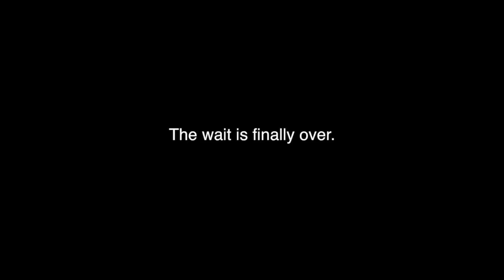Official ErnestlySpeaking Season 2 Trailer!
Ernest Is Back! Season 2 of ErnestlySpeaking returns May 2!

Filmed at the Philadelphia Community Access Media Studio

Starring, Produced, Written & Edited by Ernest Owens
Directed by James L. Dennis, Jr.
Technical Director: Andre Caudle
Creative Director: Jeremy Benson
Music Composer: Jamarcus Henderson
Photographer: Midori Rainford
Production Assistant: Ashley Caldwell